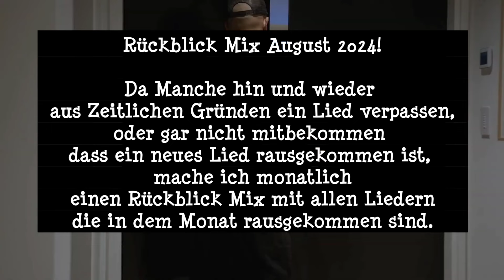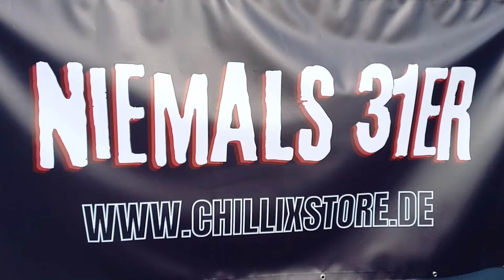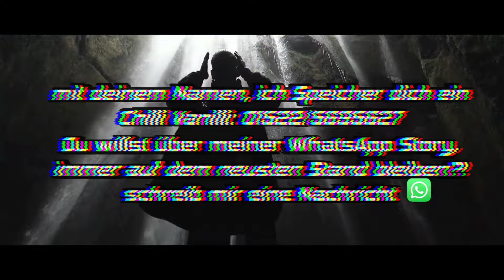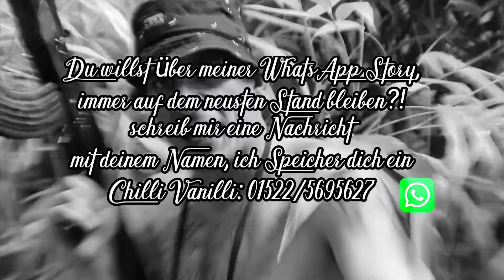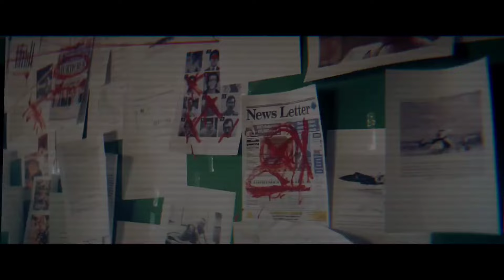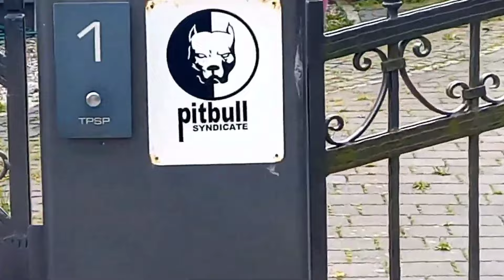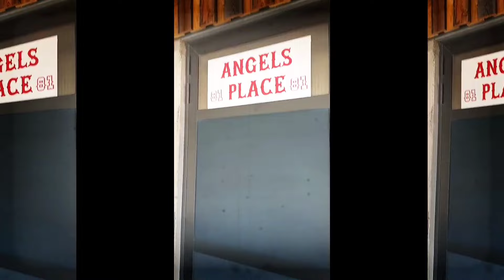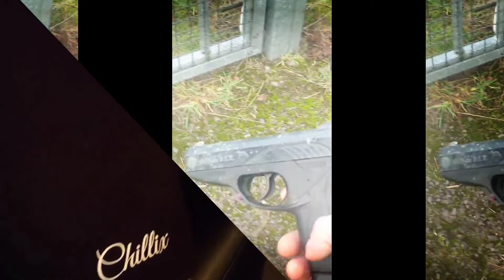Luciano, Sido, Gzuz, RAF Camora, Kollegah, LX, Capital Bra, Kool Savas, ... - August Rückblick Mix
💥Heute habe ich einen Rückblick für euch, einen Mix aus dem Monat August 2024!💥